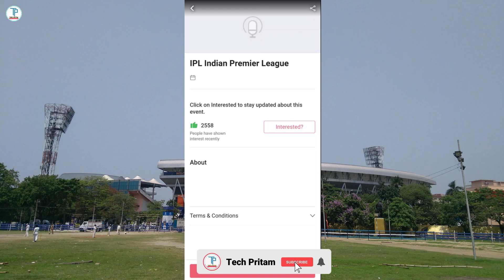IPL BookMyShow Ticket Link | IPL Ticket Booking Online 2022 | How to Book ipl Ticket Online 2022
My Tripod
Vloging Tripod
Green Screen

ipl 2022 online ticket booking
ipl ticket booking date
when ipl ticket will start
how to book ipl ticket online
how to book ipl ticket 2022 online
how to book ipl ticket on bookmyshow
bookmyshow se ipl ticket kaise book kare
bookmyshow ipl ticket link
tataipl ticket date
tata ipl 2022
ipl 2022